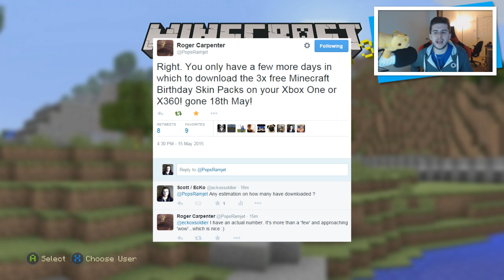★Minecraft Xbox 360 + PS3 Awesome Mineshaft Stronghold Seed + Double Chest Spawners & More!★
► My Server: eckocraft.mcph.co
► FTB Server: ftbeckocraft.mcph.co

Seed: eckoxseed07

Welcome back everyone to the 7th seed Saturday weekly showcase, this seed was not the greatest until the end and you'll find out why.